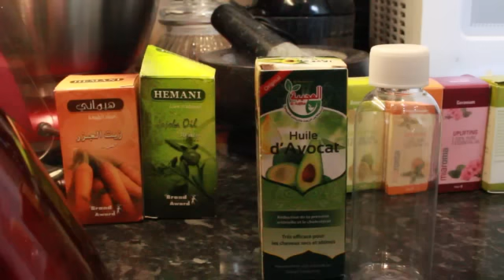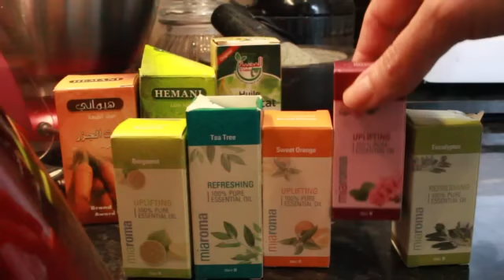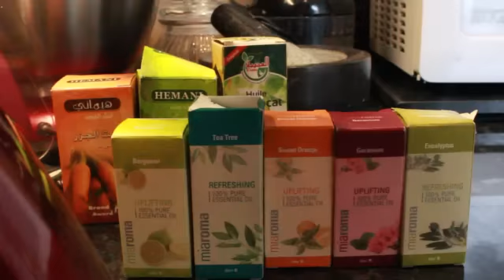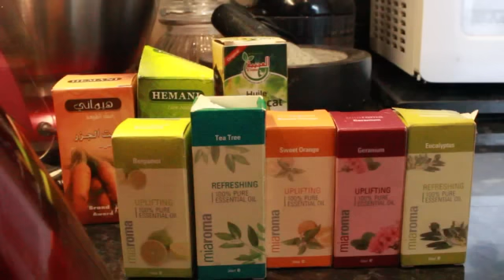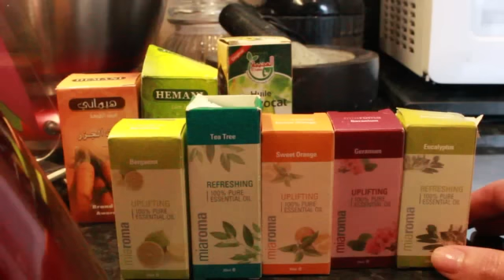DIY Anti cellulite et vergetures n2 وصفة ضد الخطوط البيضاء و السيلولايت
morena_zen

Je filme avec une Camera Canon EOS 700D
Je fais mes montages avec Movie Maker